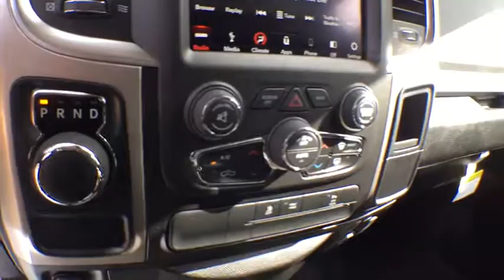2019 Ram 1500 Classic Tyler, Longview, Mineola, Jacksonville, Lindale, TX C676102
Diamond Black New 2019 Ram 1500 Classic available in Tyler, Texas at Patterson CDJR Hyundai Tyler. Servicing the Longview, Mineola, Jacksonville, Lindale, TX area.
2019 Ram 1500 Classic  - Stock#: C676102 - VIN#: 1C6RR6GG8KS676102

3120 S SW Loop 323

$7,289 off MSRP!brbrbr2019 Ram 1500 Classic RWD 8-Speed Automatic 3.6L V6 24V VVT Diamond Black Price includes: $750 - Southwest 2019 Retail Bonus Cash SWCKA1. Exp. 09/03/2019, $1,000 - Chrysler Capital 2019 Bonus Cash 44CKB3. Exp. 09/03/2019, $4,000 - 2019 Retail Consumer Cash 63CK1. Exp. 09/03/2019